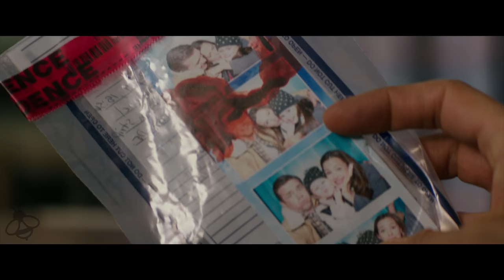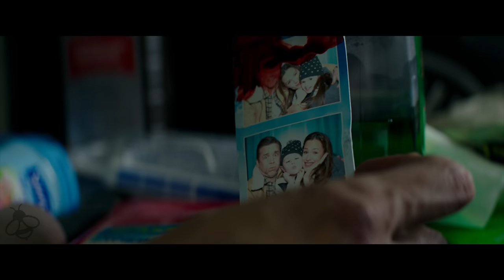PEPPERMINT Clips & Trailer (2018) Jennifer Garner Action Movie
Peppermint Clips & Trailer 4K UHD - 2018 Action Movie starring Jennifer Garner, Richard Cabral and John Ortiz

About Peppermint:
Peppermint is a revenge story centering on a young mother who finds herself with nothing to lose, and is now going to take from her rivals the very life they stole from her.